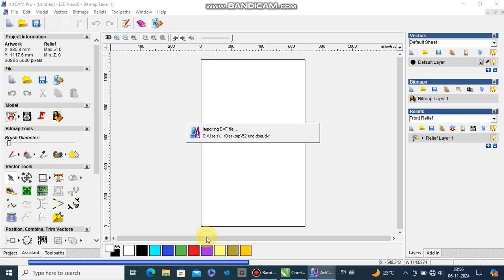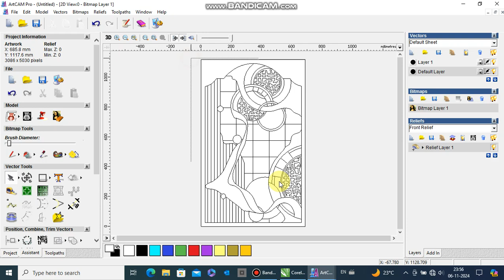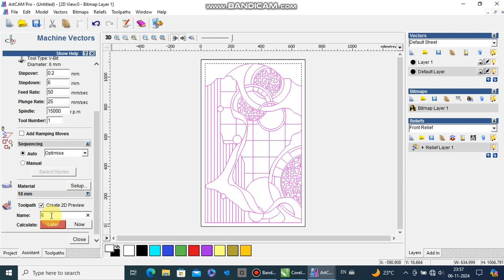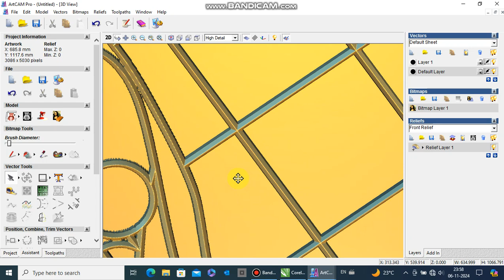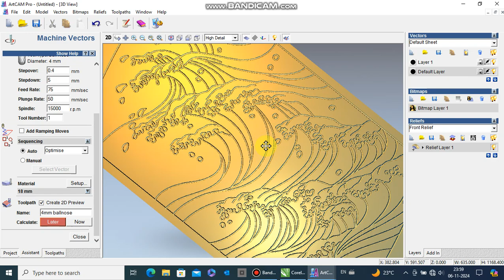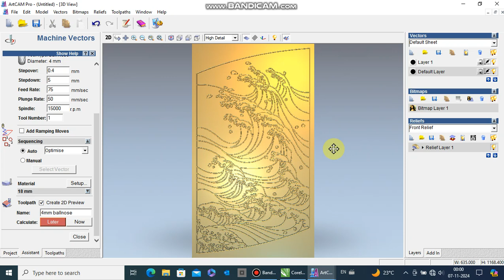2D Line Art Door Grooving Toolpath in Artcam 9.1 6mm V Bit, 4mm Ballnose bit and free file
Artcam 9.1 2D Line Art Door Grooving Toolpath in  6mm V Bit, 4mm Ballnose bit
artcam 9.1 how to create photo, Grayscale Image to 3D Relief
artcam 9.1 How to Create 3D Toolpath
artcam 2008
artcam toolpath
coreldraw line art
artcam line art V Bit Door Grooving
artcam Pro 9.1
Artcam-9 training
How to Resize / Relief Height
artcam tutorial
Image/Grayscale Image to 3D Relief
video
artcam 2D & 3D designs
artcam 9 3D Leg wood Lathe Design -Routery-Ring
artcam Hindu God 3D Doors Reliefs file / # Shree Ram / Ramlalla / RadhaKrishna / Krishna/
# Artcam Christian/Jesus 3D Doors
Artcam Hindus Gods 3D Doors
Artcam 9.1 bed reliefs
How to do 3D Arch Flower Border In Artcam 9.1 Part-3
Artcam 9.1 How to create 3D Border for bit safe in 3D Door Runing routting
How to Convert G code mm TAP file to 3D Relief in Artcam 9.1
How to do V Bit Jali Cutting Toolpath in Artcam 9.1 final in cutting toolpath in artcam